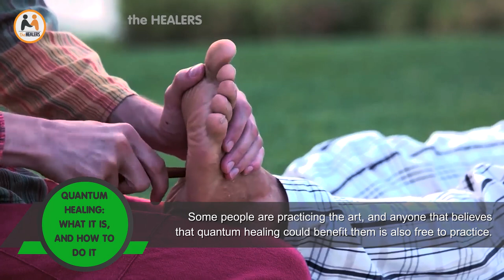Quantum Healing: What It Is, How It Works, and How to Do It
There is no easy way to explain what the term quantum healing truly depicts. Still, suppose we combine the knowledge gotten from mind-body medicine with quantum physics, meditation, and Eastern medicine. In that case, we can say that quantum healing is the ability to heal your body, mind, and soul by moving energy at a quantum level. People who practice this type of healing technique believe that your body's life force is what is used to heal you from within. Quantum healing is also thought to be an alternative form of medicine and can also be called quantum therapy. Lifeforce in this sense is similar to what the Chinese call "Chi" and the Indians call "prana".